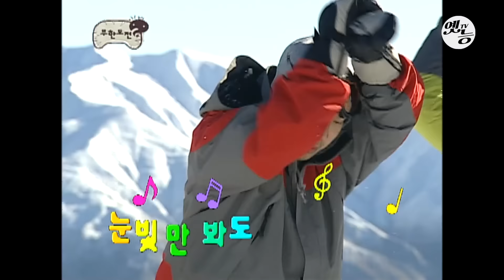[무도] 동상이몽 제대로 보여주는 영하 15도 설원 위에서의 일심동체 게임 (Feat. 벌칙으로 옷벗기) '아이스 원정대' 4편 MBC060826방송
멤버들은 과연 재석과 명수의 롤링페이퍼에
어떤 속마음을 적었을까?
설원 위에서 펼쳐지는 일심동체 게임!
실패할 경우 눈 세례와 입고 있던 옷을 벗어야 한다?!
과연 멤버들의 마음은 통할 수 있을 것인가?